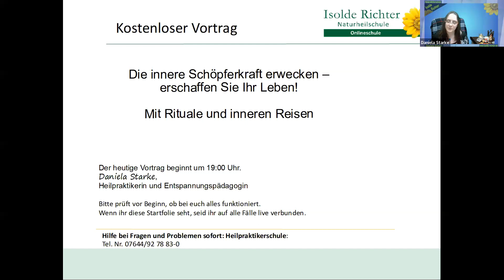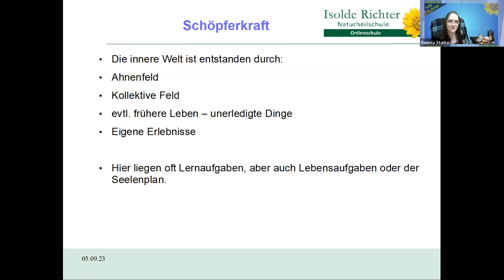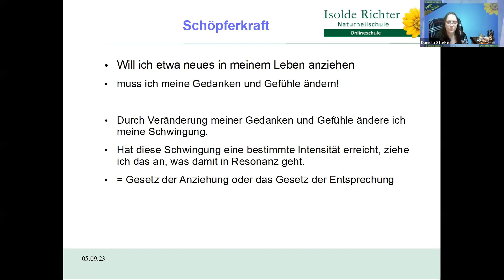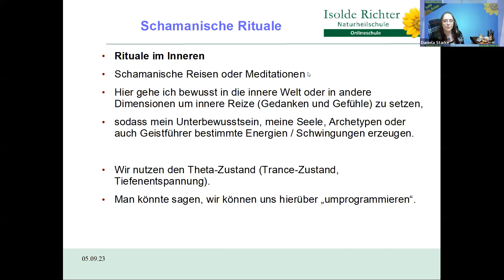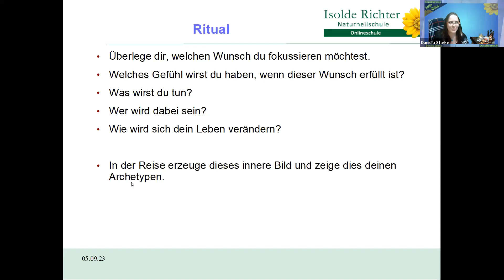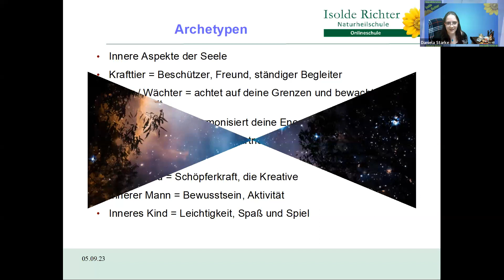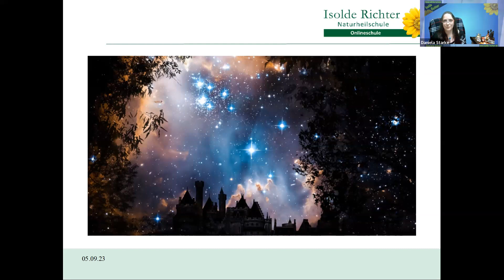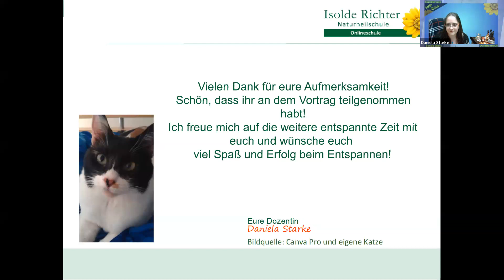Schöpferkraft erwecken - erschaffen Sie Ihr Leben!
Rituale und innere Reisen mit Daniela Starke.

Jeder von uns hat die Fähigkeit, sein eigenes Leben zu gestalten und bewusst das anzuziehen, was er sich wünscht.
Einfach ausgedrückt: Ihre vergangenen Entscheidungen haben Ihr heutiges Leben geprägt, und Ihre gegenwärtigen Entscheidungen gestalten Ihre Zukunft!

Indem wir unsere innere Schöpferkraft erkennen und bewusst einsetzen, können wir gezielt das anziehen, was wir uns wünschen, und zu der Person werden, die wir sein möchten.

Rituale und innere Reisen helfen dabei, sich in die richtige Richtung auszurichten. Mit einfachen Alltagsritualen können Sie sich immer wieder bewusst auf Ihre Ziele einzuschwingen und Ihre Schöpferkraft verstärken.
Wir möchten Ihnen helfen, Ihr Potenzial zu erkennen und daran zu glauben, dass Sie Ihr Leben bewusst gestalten können.

Gemeinsam werden wir am heutigen Abend ein einfaches Kerzenritual durchführen, um einen bestimmten Wunsch anzuziehen. Anschließend aktivieren wir in einer inneren Reise archetypische Kräfte, die Ihnen bei der Ausrichtung auf Ihre Ziele helfen.

Seien Sie dabei und entdecken Sie die faszinierende Welt Ihrer Schöpferkraft. Erfahren Sie, wie Sie Ihre innere Kraft nutzen können, um bewusst Ihr Leben zu gestalten und das anzuziehen, was Sie sich wünschen.

Willkommen im Videokanal der Naturheilschule Isolde Richter!

Hier finden Sie Lehr- und Informations-Videos zu der Ausbildung von Heilpraktikern und vielen weiteren alternativen Heilberufen.